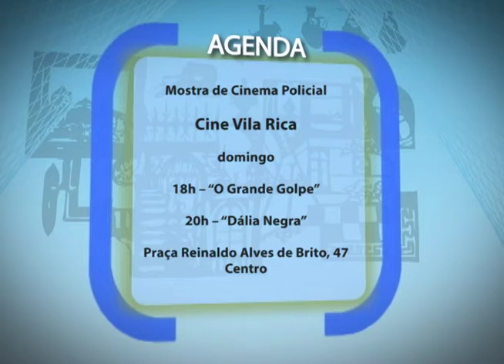Plano Aberto 23/03/2017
Veja no Plano Aberto que o Projeto Jovens Artistas Mineiros está selecionando trabalhos para exposição em Belo Horizonte.
 E na entrevista de estúdio uma especialista em Recursos Humanos vem falar sobre as consequências psicológicas que atingem os desempregados.